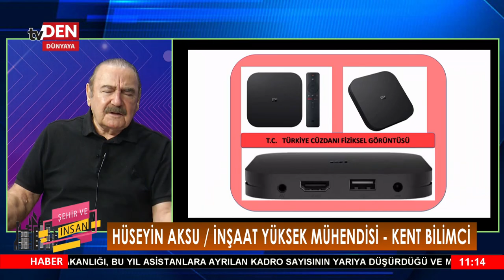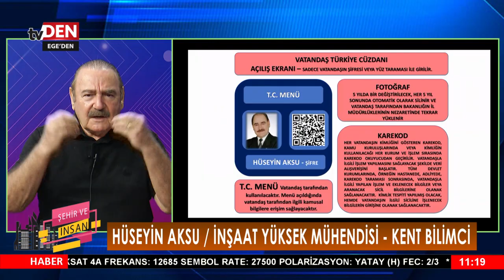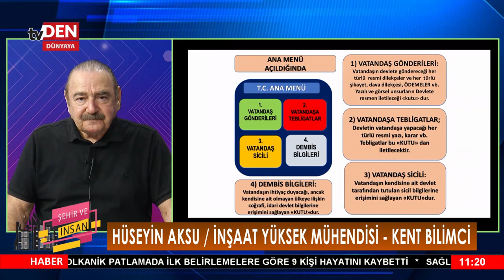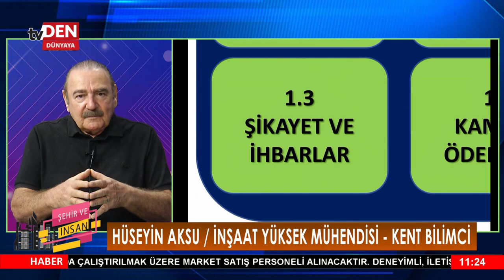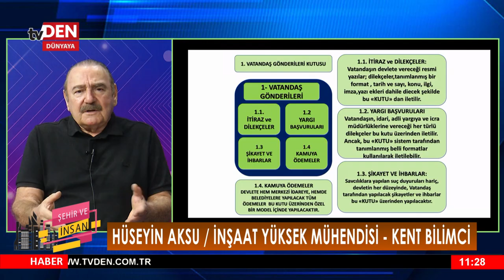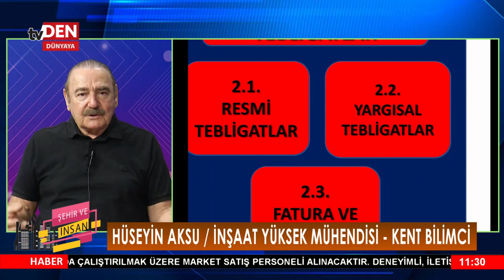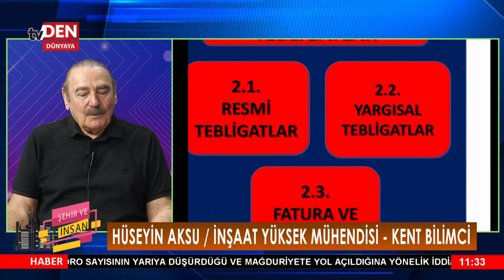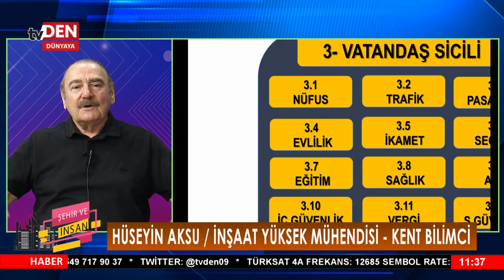ŞEHİR VE İNSAN 05.11.2024